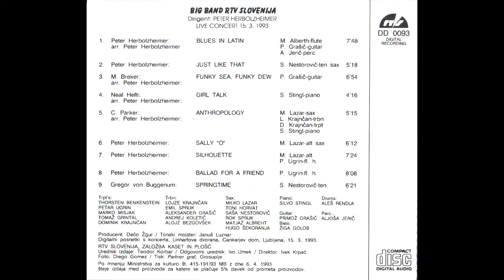Big Band RTV Slovenija, conductor Peter Herbolzheimer - Ballad for a Friend (Live)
Written by & arranged by: Peter Herbolzheimer
Album: Big Band RTV Slovenija (ZKP RTVS, DD 0093)
Recorded: 15th March 1993, Linhart Hall, Cankarjev dom, Ljubljana
Released: 1993

Conductor: Peter Herbolzheimer
Soloist: Petar Ugrin - flugelhorn

Line-up:
Saxes:
Milko Lazar
Toni Horvat
Saša Nestorović
Rok Spruk
Matjaž Albreht
Hugo Šekoranja

Trumpets:
Thorsten Benkenstein
Petar Ugrin
Marko Misjak
Tomaž Grintal
Dominik Krajnčan

Trombones:
Lojze Krajnčan
Emil Spruk
Aleksander Grašič
Andrej Koletič
Alojz Bezgovšek

Rhythm Section:
Silvo Stingl - p
Primož Grašič - g
Žiga Golob - b
Aleš Rendla - d
Aljoša Jerič - perc